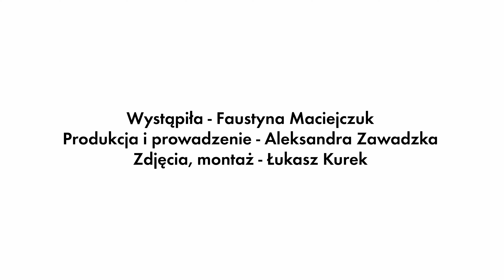Faustyna śpiewa hit Daft Punk i Pharrella Williamsa oraz piosenki Shazzy i Aurory [ELLE Music Game]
Z utęsknieniem czekaliście na kolejny odcinek ELLE Music Game? Jesteśmy, a z nami Faustyna Maciejczuk, autorka singla "Bez granic". Zobaczcie, jak niesamowicie uzdolniona artysta poradziła sobie z naszym muzycznym quizem!